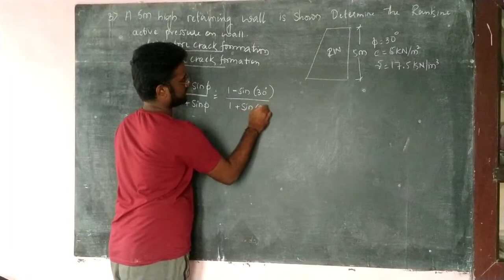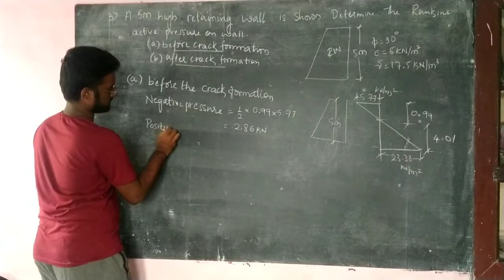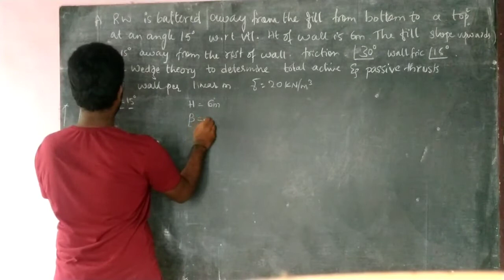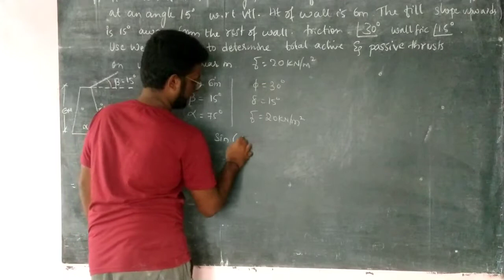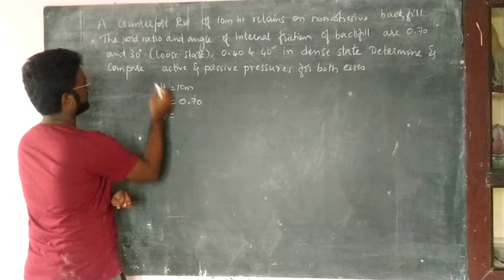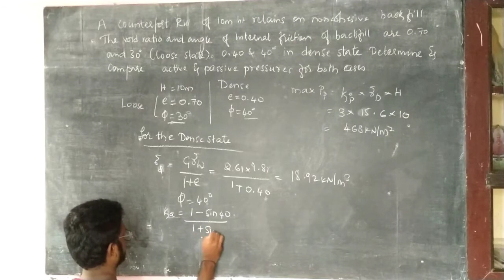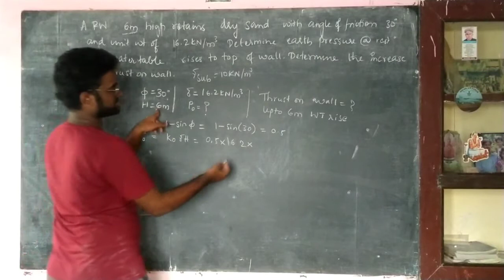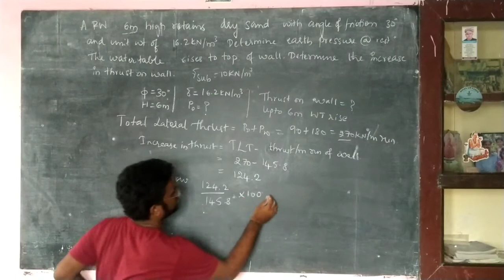Geotechnical Engineering-II | Lecture 2 - Problems on Lateral Earth Pressure| Omprakash Holi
Name : Omprakash Holi
Student of Basaveshwar Engineering College Bagalkot
Branch : Civil Engineering
from Bijapur